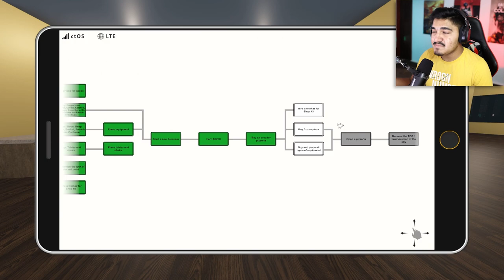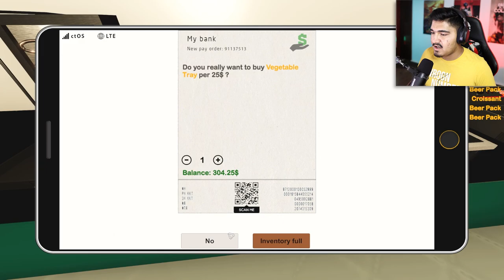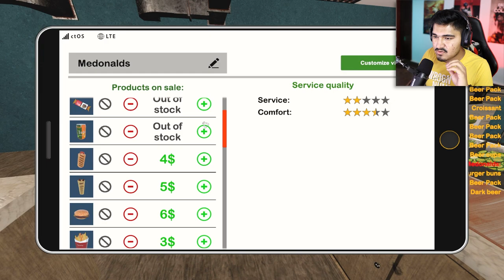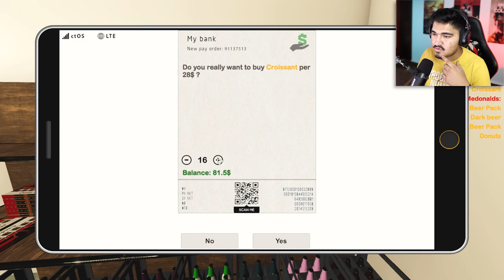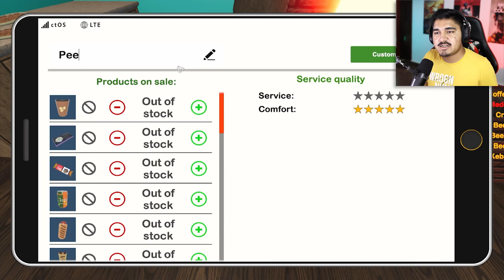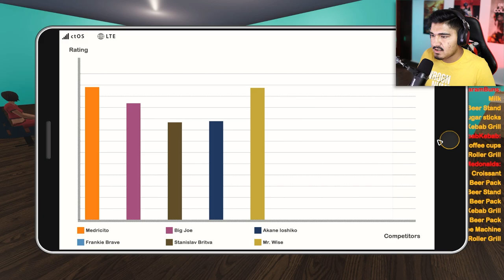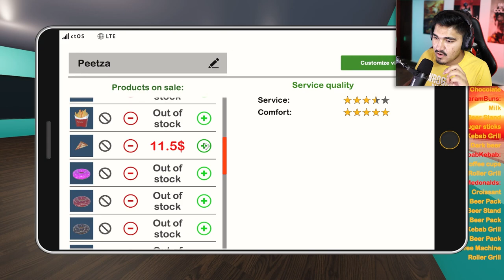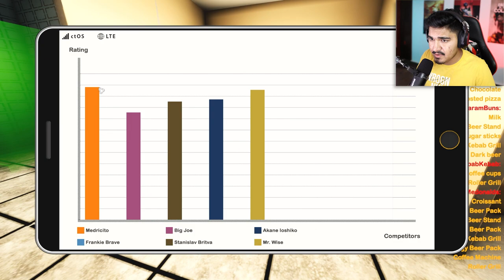I OPENED A PIZZA HUT!🍕 - FAST FOOD MANAGER #4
I Opened The Best Pizza Restaurant In The City And Earned Thousands Of Dollars!